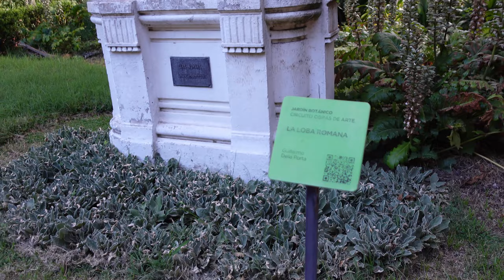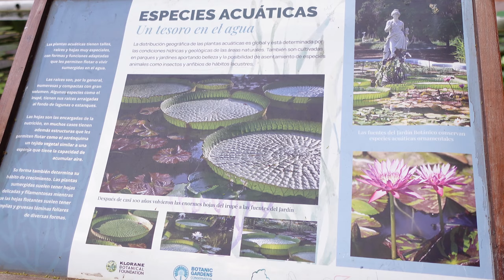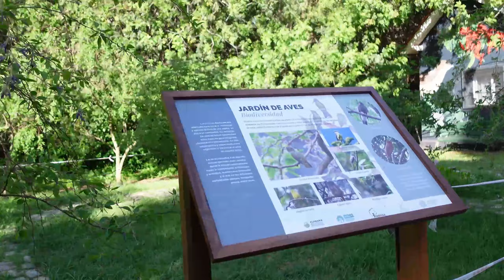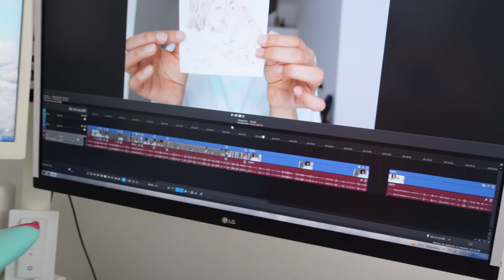JARDIN BOTANICO y charlación Vlogmas día 16